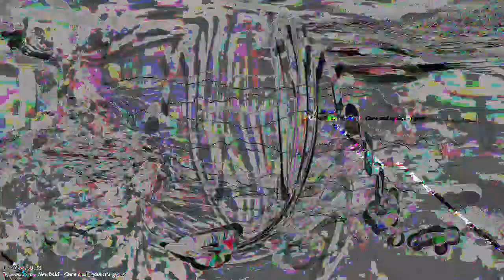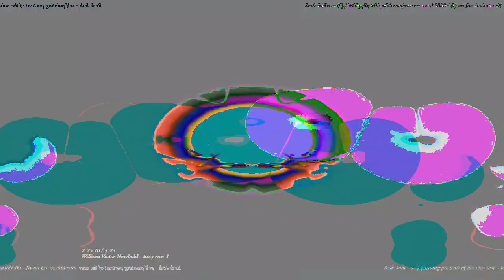[EPILEPSY WARNING] Movie 23 03 05 15h52m48s *Photosensitivity Warning*